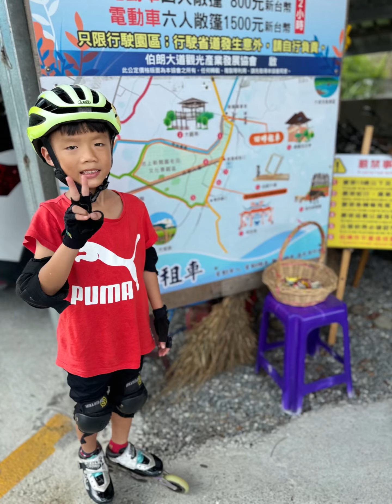伯朗大道紀錄